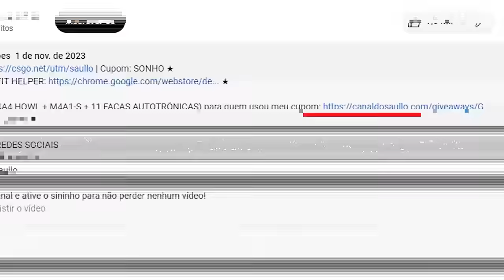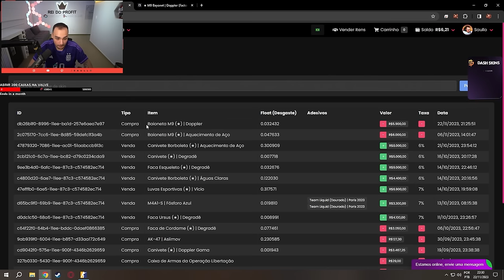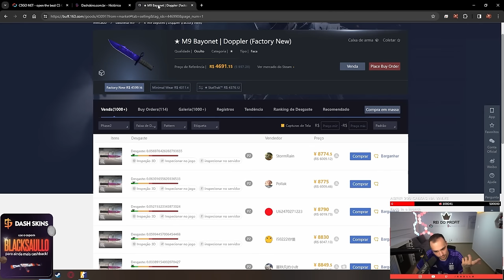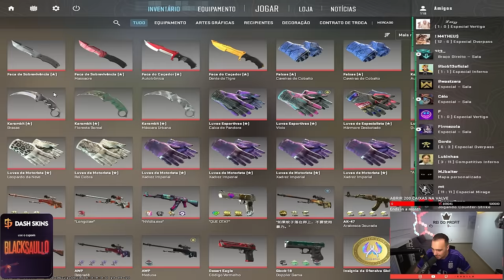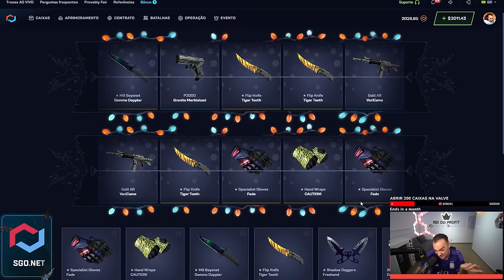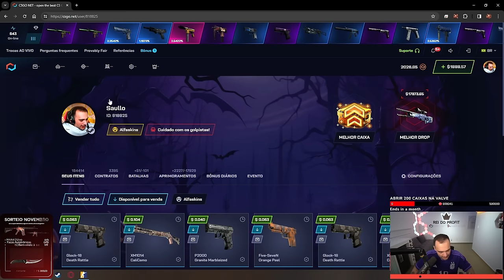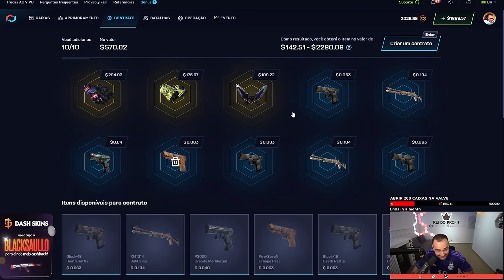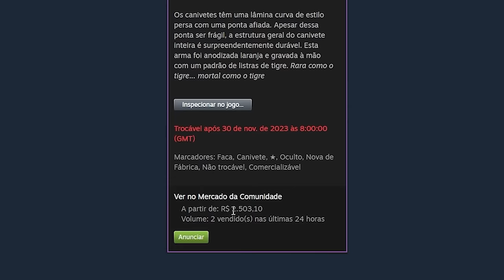$20 virou uma LUVA (★) | VICE de R$8.800,00 para meu KIT ROSA no CS:2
Conheça a melhor forma de comprar, vender e investir em skins de CSGO / CS:2 no Brasil
►Cupom: SAULLO (2% de CASHBACK em depósitos, vendas instantaneas e upgrade)